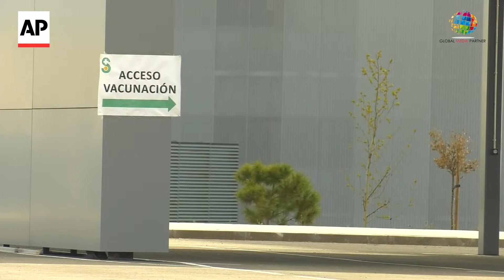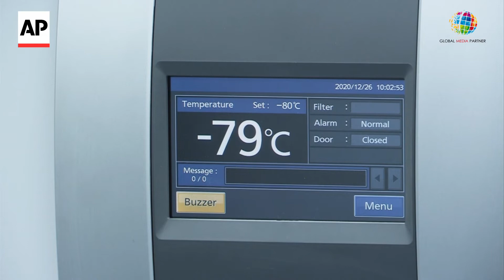Vaccination Avril 2021